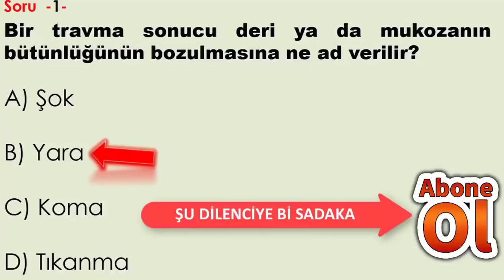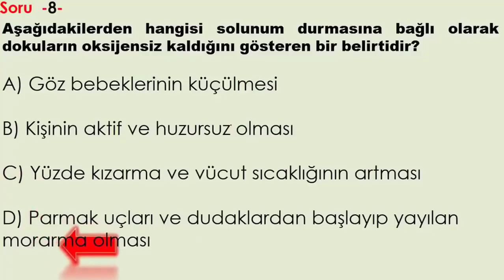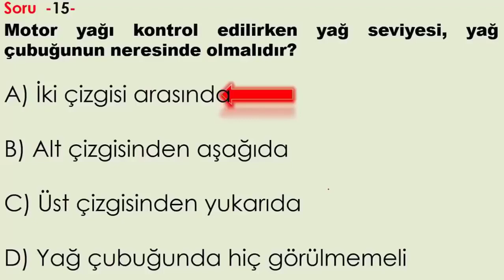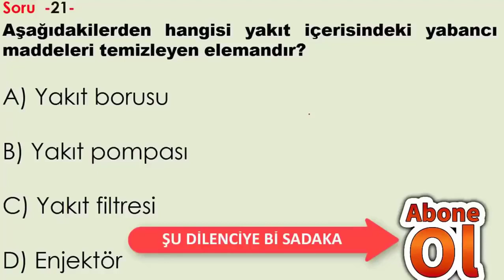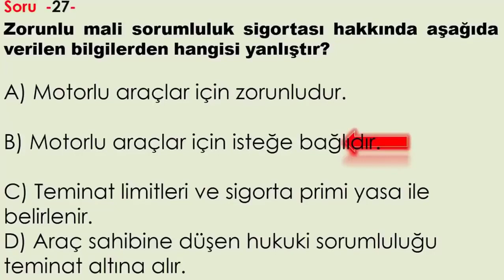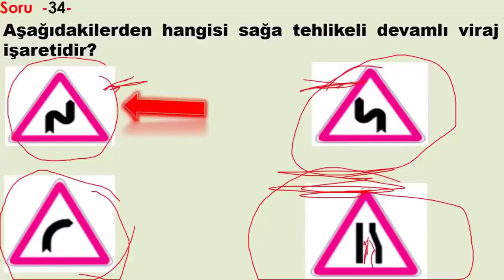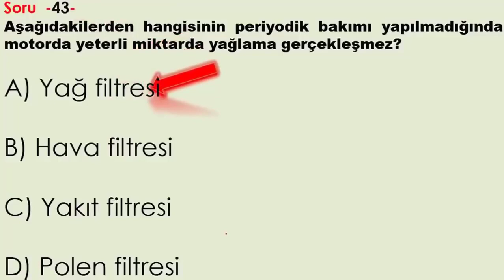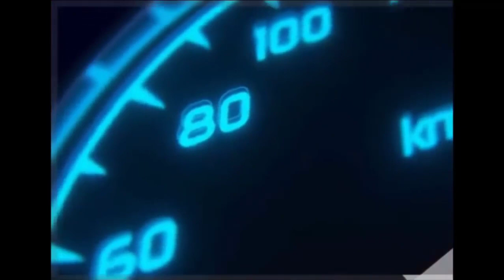ÇÖZ - KAZAN / 2022 AĞUSTOS EHLİYET SORULARI / EHLİYET SINAV SORULARI 2022 / EHLİYET ÇIKMIŞ 50 SORU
Animasyonlu ehliyet soruları - EHLİYET ANİMAASYONLU SORULAR - 2022 ANİMASYONLU EHLİYET SORULARI - ANİMASYON EHLİYET SINAVI -